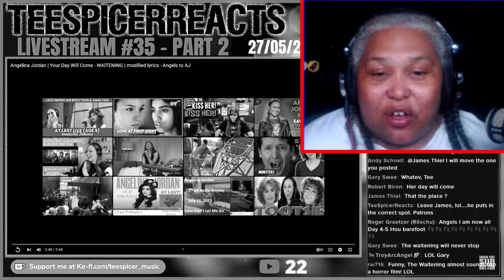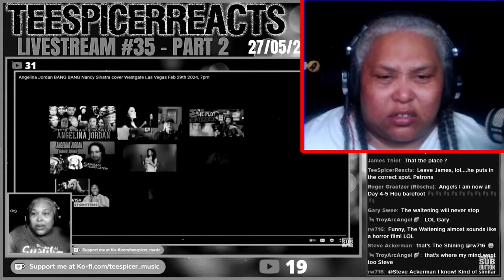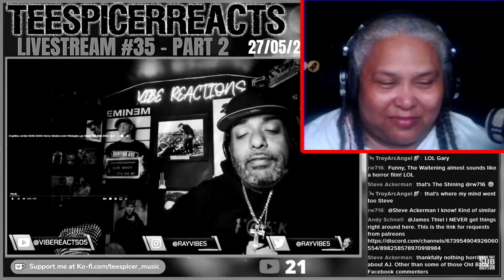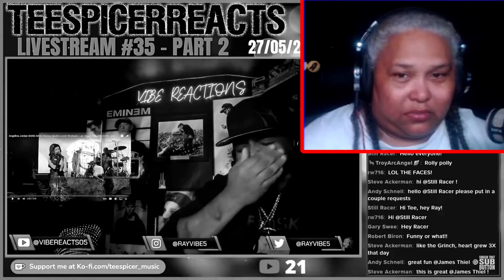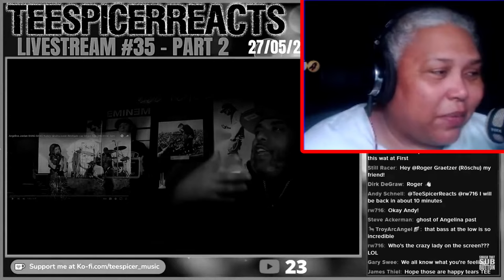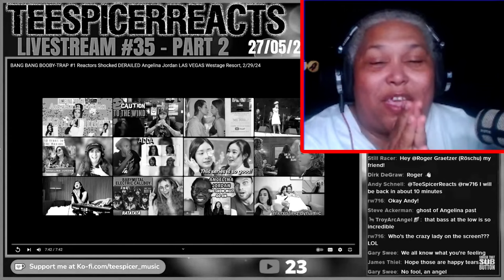* FUNNY * Tee Spicer SURPRISED LIVE with her OWN REACTION to BANG BANG BOOBY TRAP Compilation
Tee Spicer has an Angelina Jordan-dedicated live-stream the 1st and Last MONDAY of each month.  My request during the May 27th Live Stream was to have Tee watch HERSELF react to one of my personal favorite videos I produced from video of Angelina's Las Vegas Feb 29th, 2024 concert - BANG BANG.

Reactors don't know that Little 8yo Angelina from her time in Norway's Got Talent was spliced into the concert footage, so it surprises basically everyone, and sometimes their reactions are Priceless.